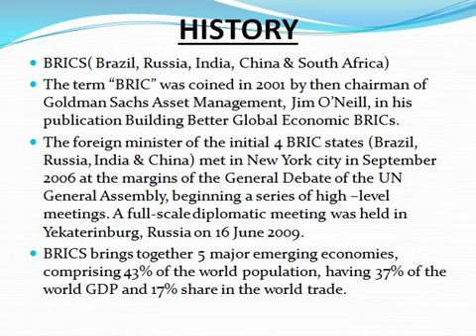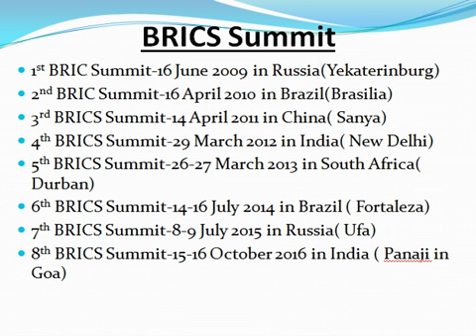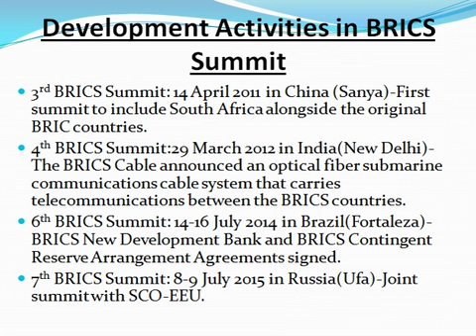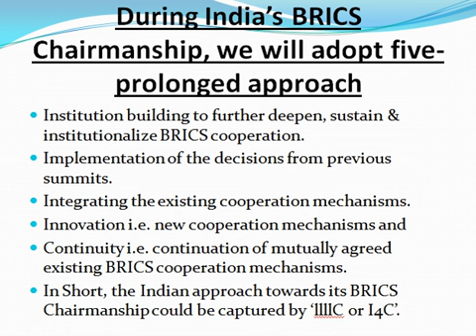BRICS SUMIT 2016